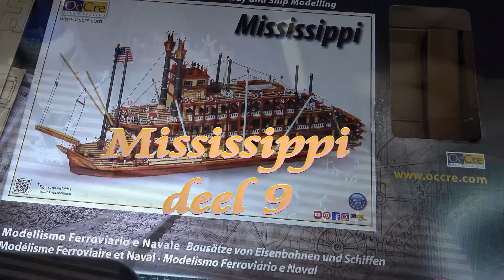Occre MISSISSIPPI deel 9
Occre MISSISSIPPI